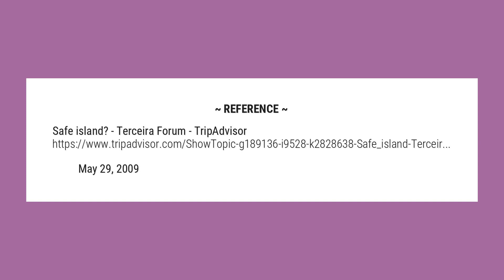Are the Azores safe?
If Portugal as a whole is a very safe country the crime rate in the Azores is insignificant. Really cant imagine a safer place! You'll understand once you are there. You can walk around night and day and feel completely safe!

Reference:
Safe island? - Terceira Forum - TripAdvisor